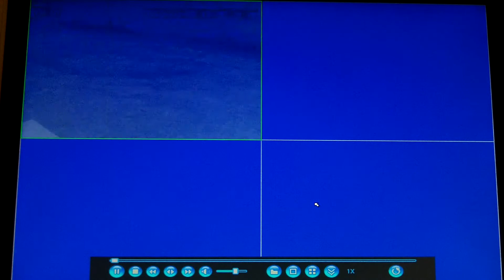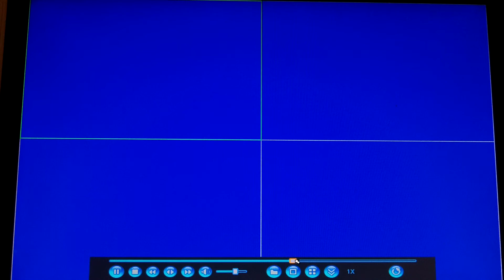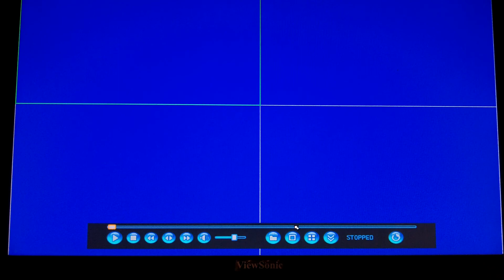Two Burglers Rip My TV, Computer, and Gun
They need to be in jail where they will get a special something in the back side. LOL.